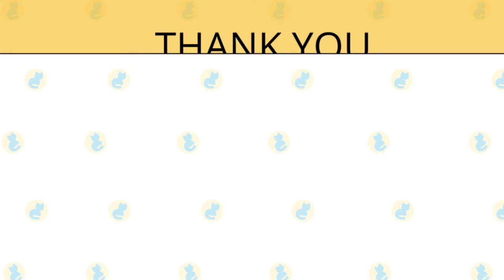Can Cats Drink Ice Water? Is It Safe To Put Ice In Cats Water?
Some cats are obsessed with ice for a number of reasons. The most common explanation is that it is enjoyable for them and resembles a game.

When you see a cat playing with ice, you'll notice that they're moving their bowl around and enjoying the way it glides from side to side. However, there are risks linked with ice and cats.

Yes, cats can drink ice water, and some prefer it to room temperature or regular water. While it may encourage some cats to drink more water, allowing them to play with the ice cubes may produce a mess, and too eager cats may harm their teeth by biting the hard ice.